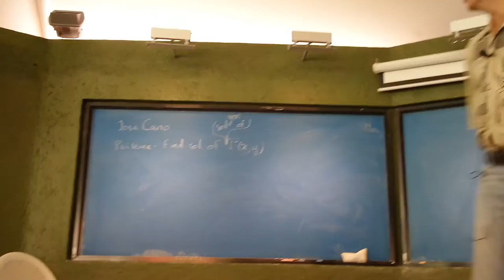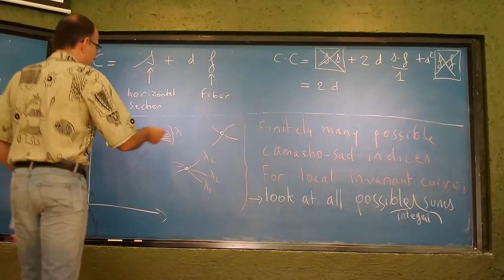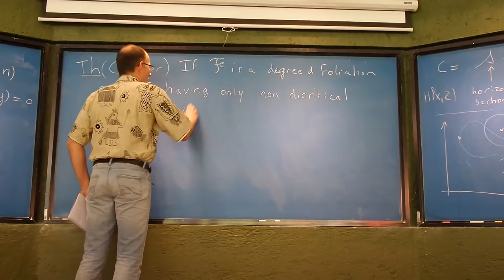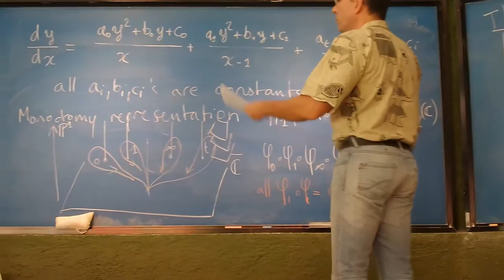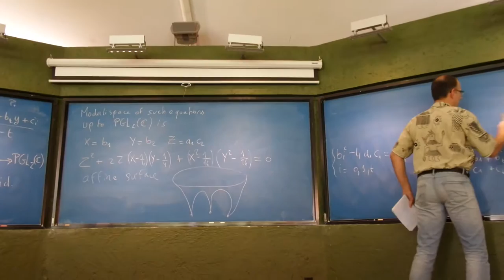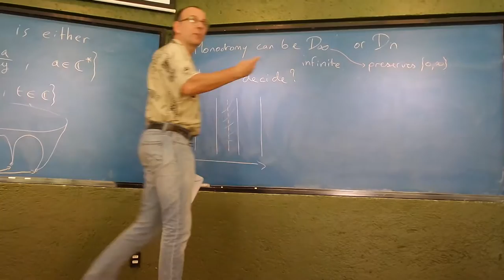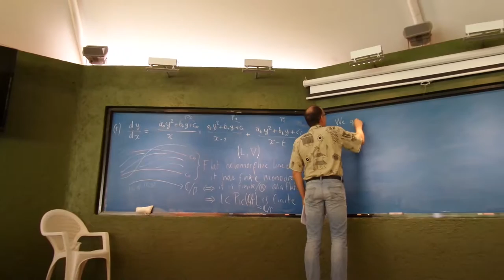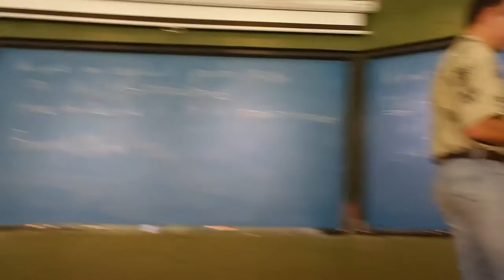Singular holomorphic foliations 5 (Frank Loray)